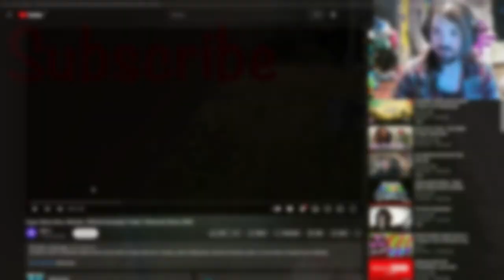DAISY IS PLAYABLE!!! - Super Mario Bros. Wonder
I AM SO HYPED!